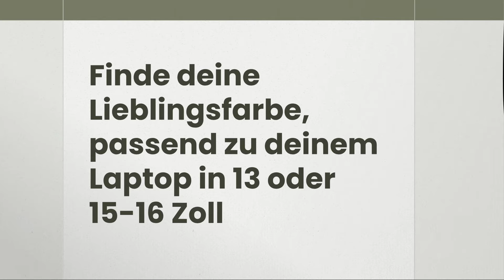HUUS Laptoptasche Kuratist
Angenehme Haptik durch Baumwolle und Naturkork. Der Laptop bleibt bestens geschützt.